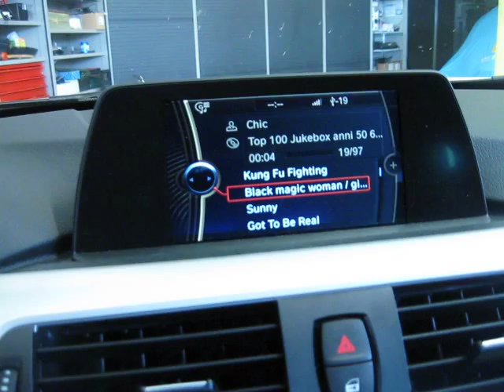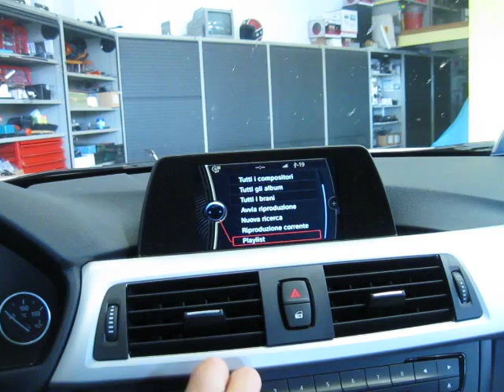bmw serie 3 f 30 new 2013 up grade sound system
IN QUESTO FILMATO I LABORATORI DI SOUND MACHINE DAIRAGO PRESENTANO UN INTERVENTO SU BMW SERIE 3 F30 DEL 2013 ATTO A MIGLIORARE LE PERFORMANCE ACUSTICHE DEL SISTEMA O.E.M MANTENENDO ASSOLUTAMENTE INALTERATE LE FUNZIONI ED I SERVIZI DELL'ORIGINALE SISTEMA DI INTRATTENIMENTO E DELLE PREDISPOSIZIONI DI SERIE.
BUONA VISIONE!!